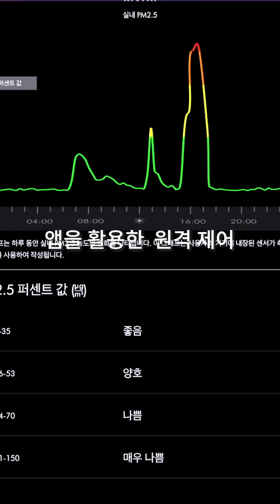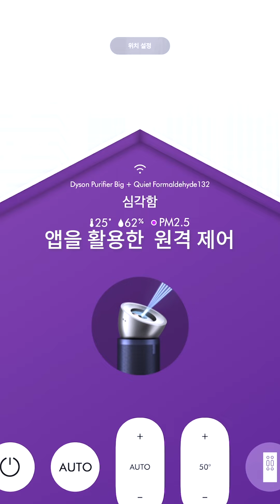10월의 첫 가을 다이슨 빅앤콰이엇 공기청정기 홈케어 라이브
가을 맞이 다이슨 빅앤콰이엇 공기청정기 홈케어 라이브로 집안 공기를 한층 더 깨끗하고 건강하게! 🍂
다이슨 빅앤콰이엇은 HEP 13 등급의 해파 필터, K탄소 필터, 촉매 필터를 탑재해
99.95% 초미세먼지와 포름알데히드 등 유해 물질을 제거하고, 도서관 수준의 조용한 성능으로
실내 공기질을 혁신적으로 개선합니다.
건강한 집안을 위한 다이슨 빅앤콰이엇의 최신 기능을 지금 확인해보세요!

주요 특징:

조용한 작동: 최대 풍량에서도 56데시벨의 저소음 성능으로 편안한 사용
포름알데히드 제거: 촉매 필터로 유해 물질 완벽 제거
360도 필터링: 모든 각도에서 먼지를 제거해 깨끗한 실내 공기 유지
실시간 공기질 감지: CO₂ 농도와 유해 물질 감지, 자동 관리

다이슨 빅+콰이엇 포름알데히드 공기청정기(블루/골드,화이트/실버)
넓은 공간을 정화합니다,

알레르기 유발 물질을 제거하고 초미세먼지를 99.95% 제거합니다.

가스와 냄새를 없애주며4 NO₂를 3배 더 많이 제거합니다.

포름알데히드를 감지하고 지속적으로 파괴합니다.
CO₂ 농도를 실시간으로 감지하고 보고합니다.

다이슨 빅앤콰이엇 사용법
포름알데히드 제거 공기청정기
실내 공기질 개선 팁
조용한 공기청정기 추천
HEP 13 해파 필터 기능
다이슨 공기청정기 성능 리뷰
최신 공기청정기 비교
다이슨 빅앤콰이엇 공기청정기 후기
가을 맞이 공기 관리법
실내 환경 개선 청정기

더 많은 다이슨의 강력한 기술력에 대한 유용한 정보를 원하신다면

00:00 오프닝
00:18 시연1 장거리 분사 및 순환
00:40 시연2 소음측정
01:20 시연3 MyDyson™ 앱 활용